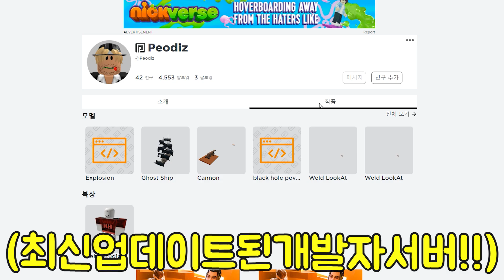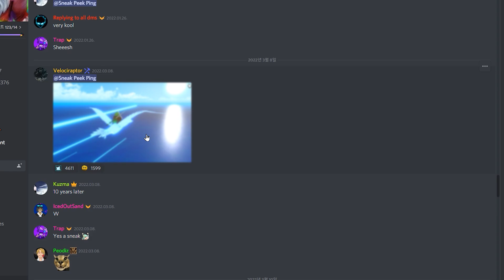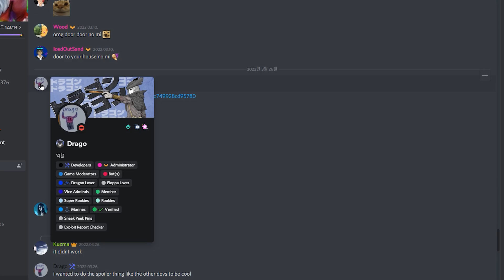킹피에서 레전더리 열매를 준다고요?! 요루 각성 공개 + 신규 잼 코드 ?! 킹피스 레전더리 열매 !! 신세계 해왕류 업데이트 !! 레이드 버그 아님ㅋㅋ 로블록스 킹레거시 특별판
✅ 오ㅋㅋ 삭제되기 전에 꼭 보세요 !! 로벅스 템 이벤트 중 !! 😲❤️

【 킹피스 업데이트 신규 코드 2021 & 2022 】
550KLIKES - Redeem for 스텟 초기화 (NEW)
Peodiz - Redeem for 100,000 Beli (NEW)
DinoxLive - Redeem for 100,000 Beli (NEW)
1MFAV - Redeem for 5 Gem (NEW)
Update3 - Redeem for 3 Gem (NEW)
THXFOR1BVISIT - Redeem for 3 Gem (NEW)
Update2_5 - Redeem for 3 Gems
1MFAV - Redeem for 5 Gem

【 업데이트 총 정리 】 - 시즌 3
(신규열매)
1. 뭉게뭉게 열매 - 1200 로벅스
2. 맘모스 열매 - 1850 로벅스
3. 리메이크 부처열매
(신규검)
1. 스모커 검 지터 - 시작섬 스모커
2. 캔디 검 스윗로젠지 - 신세계 산타보스
3. 엑마 검 엑스마스 - 구세계 산타보스
(보스)
1. 구세계 산타보스 1시간
2. 신세계 산타보스 5~8시간
3. 신세계 해왕류 1시간
4. 신세계 유령의 배 4시간 - 해적선
(악세사리8개)
1. 신세계 산타보스 악세사리 4개 - 리미티드
2. 신세계 유령의 배 악세사리 3개
3. 카이도우 섬 악세사리 1개 - 버블

【 업데이트 총 정리 】 - 시즌 2
1. 선켄블레이드 (케이크섬보스)
2. 쿠키소드 (케이크섬보스)
3. 헌터블레이드 (현상금보상)
4. 카타쿠리 창 (케이크섬보스)
5. 피닉스블레이드 (케이크섬보스)
6. 해왕류 낫 (해왕류)
7. 키오류 검 (케이크섬퀘스트)
8. 할로윈 망치 (할로윈섬1500캔디)

이번 영상에서는 킹피스 업데이트 시즌 3 리뷰 해보았습니다.
새로운 크리스마스 진저브레드 업데이트 코드 참고해주세요!!
조만간 모든 신규 검 열매 순위 다뤄보도록 하겠습니다!!

해적선 유령의 배 찾는법
새로운 산타보스 잡는법
킹피스 크리스마스 코드 얻는법
유령의 배 버블 얻는법